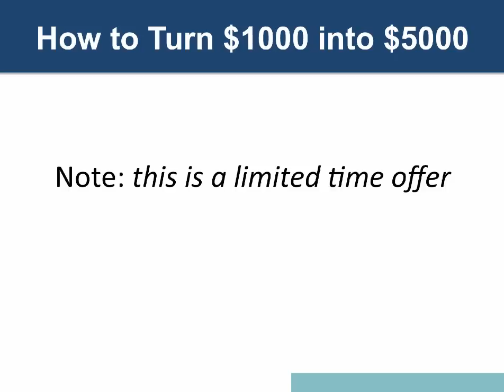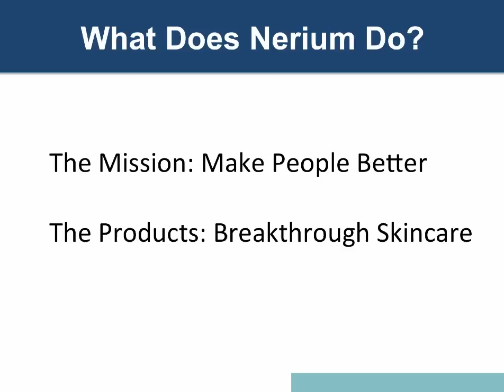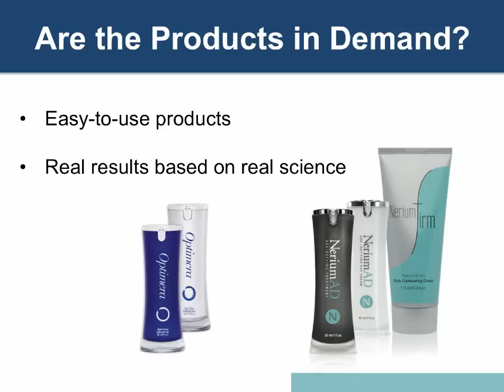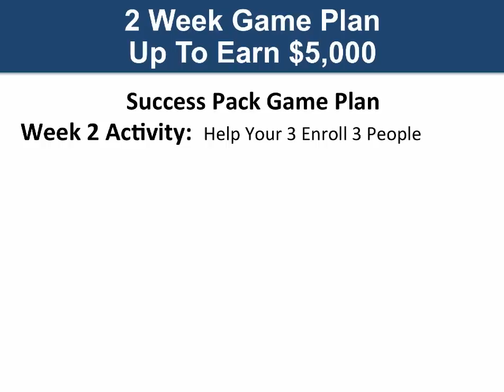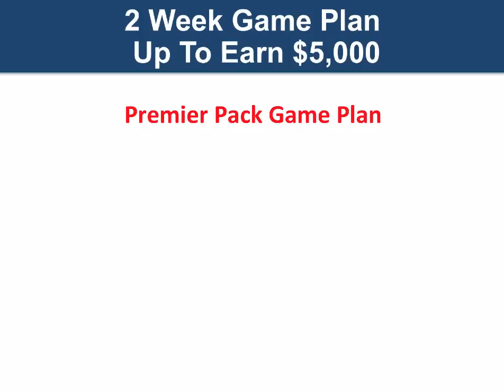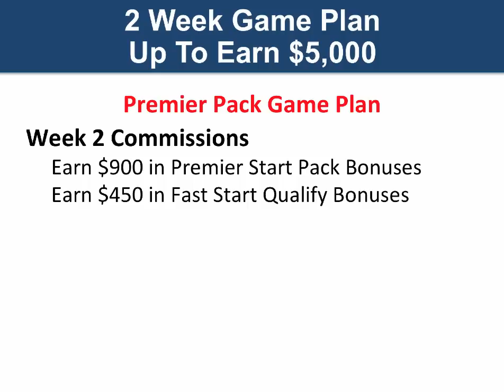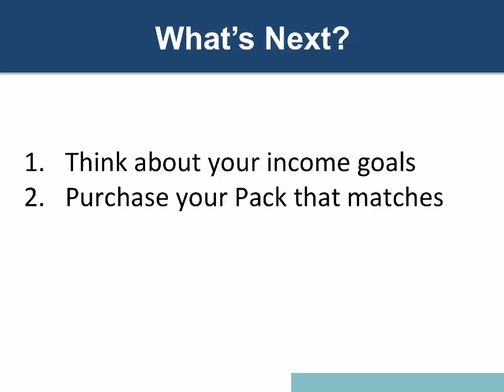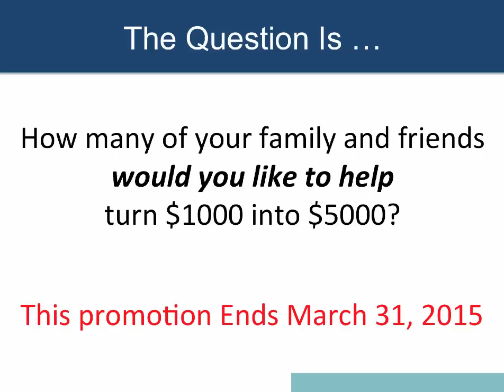Nerium Business Promotion